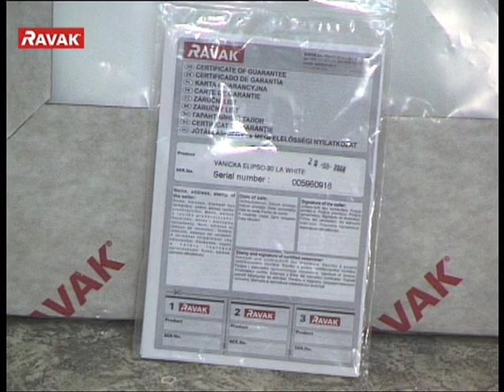RAVAK - montážní návod - Sprchová vanička Elipso LA (maltové lože)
montážní návod - sprchová vanička typu LA, uložení do maltového lože